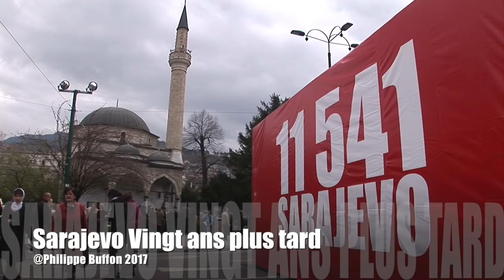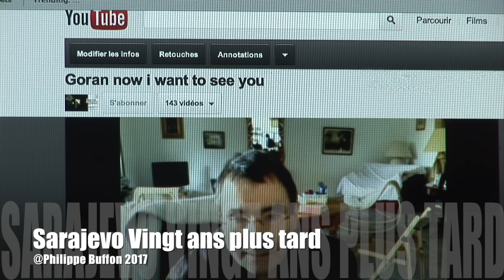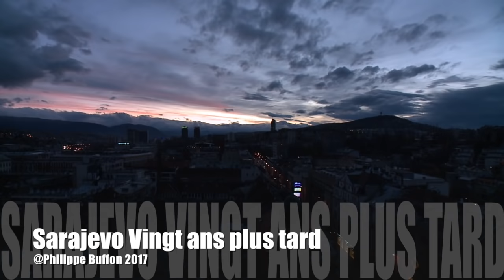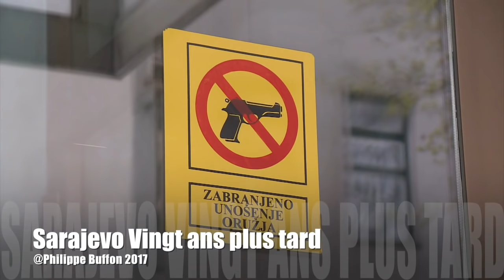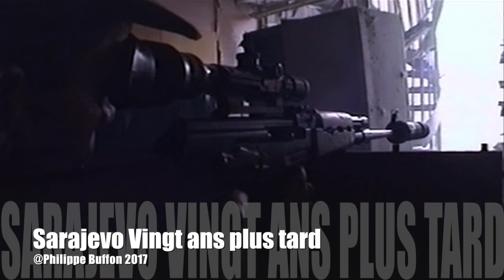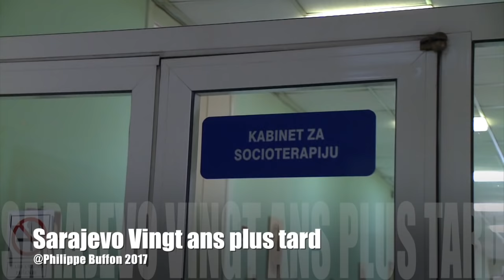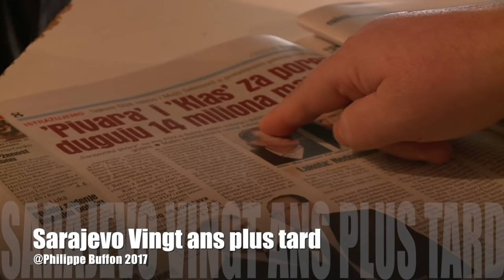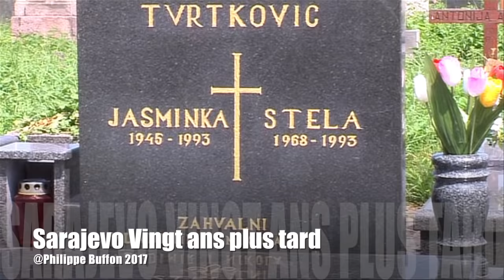Bosnie-Herzégovine:Sarajevo Les Snipers bosniaques vingt ans plus tard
Reportage Philippe Buffon Durée 52'
Philippe Buffon Journaliste réalisateur était en  Bosnie Herzégovine de Juin 1992 à la signature des accords de Dayton en Novembre 1995 pour faire des portraits d’hommes engagés sur les lignes de front, dans les combats qui ensanglantèrent Sarajevo.
Ses sujets ont été diffusés sur des chaines comme France 2, Nhk, Abc News, la ZDF, La Tsr, et de nombreuses autres chaines dans le monde. Plus de vingt ans après il  revient sur quelques personnages qu’il a retrouvé. Portraits croisé d’hommes de toutes origines qui n’ont jamais oublié… Sur la ville qu’ils aiment pardessus tout Sarajevo , et sur la crise que la Bosnie  traverse depuis les accords de Dayton

Journalist director Philippe Buffon was in Bosnia and Herzegovina in June 1992 to the signing of the Dayton Agreement in November 1995 to make portraits of men engaged on the front lines in fighting bloodied Sarajevo.
Topics were broadcast on channels such as France 2, Nhk, Abc News, ZDF The Tsr, and many other channels around the world. More than twenty years after he returned a few characters he found. Portraits cross men of all backgrounds who have never forgotten ... In the city they love above all Sarajevo and the Bosnian crisis that crosses from Dayton
eturned a few characters he found. Portraits cross men of all backgrounds who have never fogotten ... In the city they love above all Sarajevo and the Bosnian crisis that crosses from Dayton